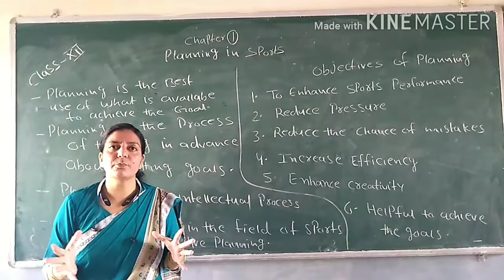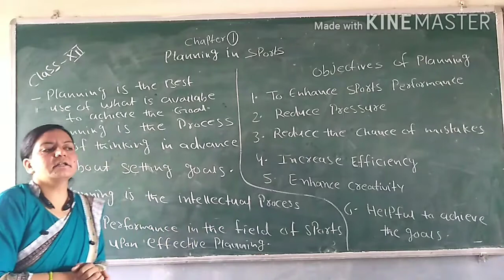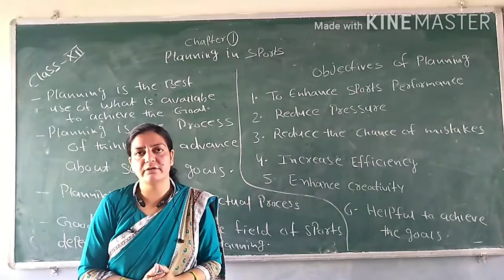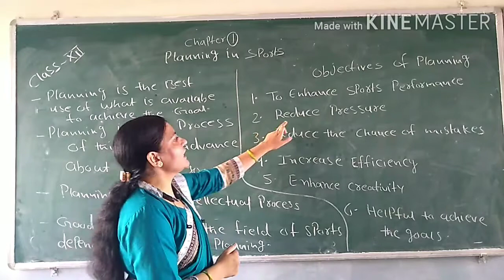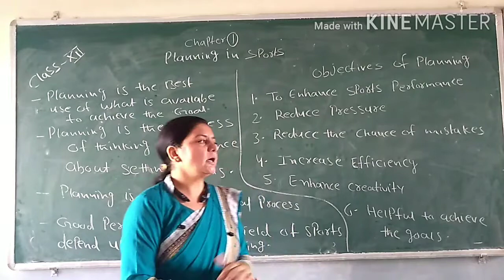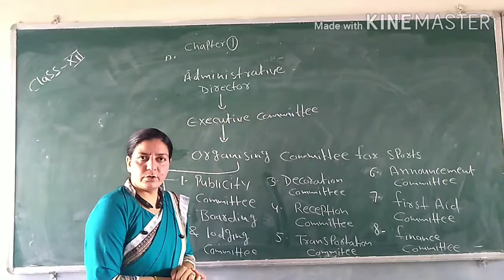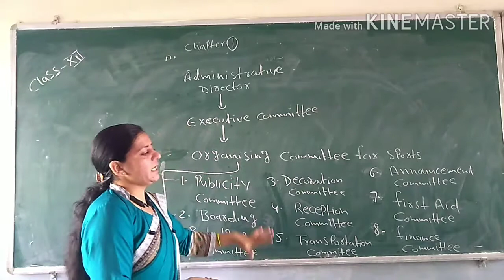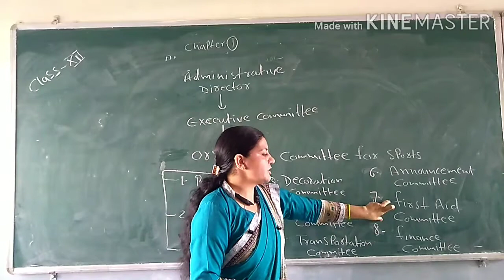Class 12 : Planning in Sports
Emmanuel School Tonk// Online Classes// Class 12// Physical Education// Planning in sports
Dr.Iram khan will discuss about Planning in sports and Various committees responsible for planning and revise every detail of the subject and make a study plan  that helps you prepare  with confidence
Chemistry Lerner is a channel which provides a high quality education and do hard work for your better results and please support us so we can help you in future